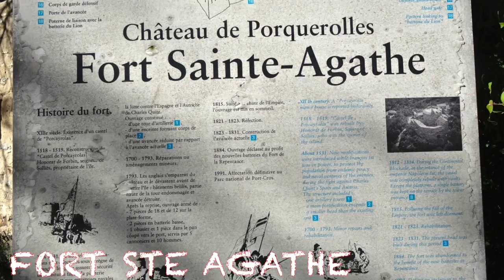ILE D'EMBIEZ ET PORQUEROLLE 2016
Les Iles d'Embiez et de Porquerolles en hiver.